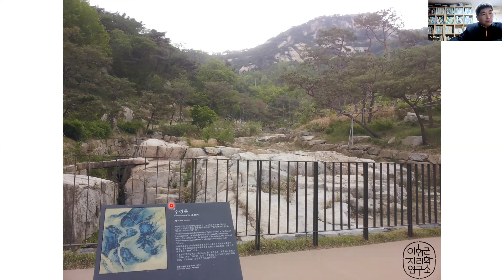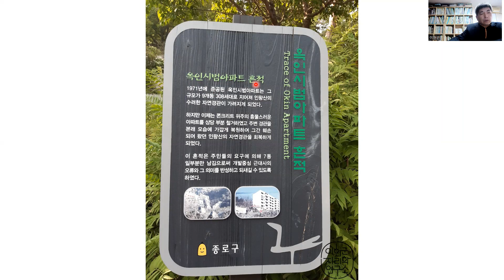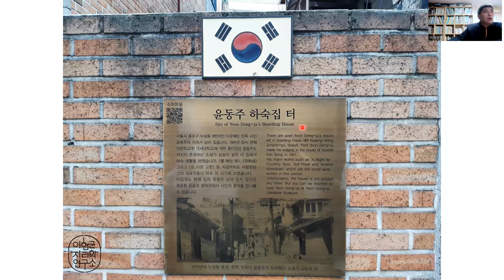아파트를 철거하고 겸재 정선을 불러왔다 수성동 계곡 이현군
옥류동천

옥류동 + 인왕동 = 옥인

수성동 계곡

옥인시범아파트

윤동주 하숙집

박노수

이상의 집

백운동천

창성갈비

효자왕족발

우리은행